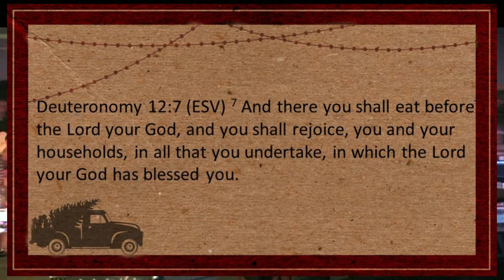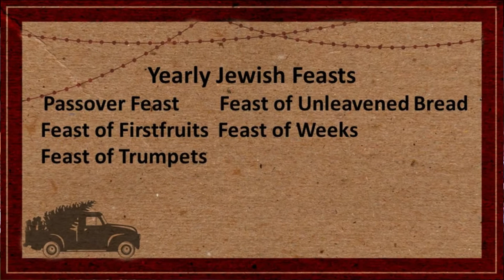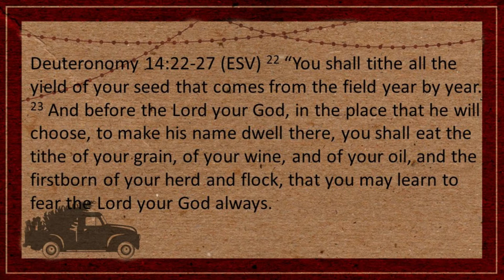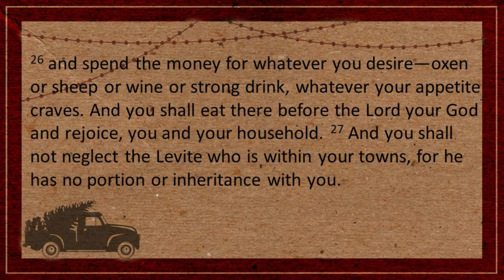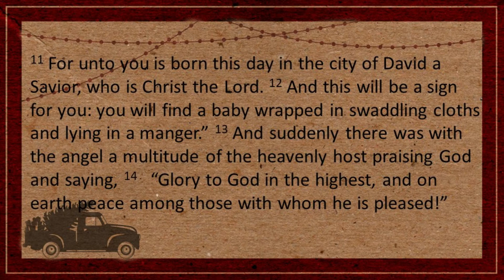Family: The Center of Christmas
We'll look at how God uses things like festivals and feasts as tools for families to pass down their faith in Him.